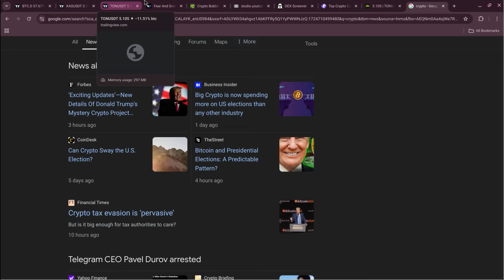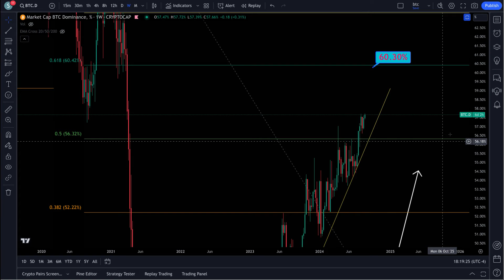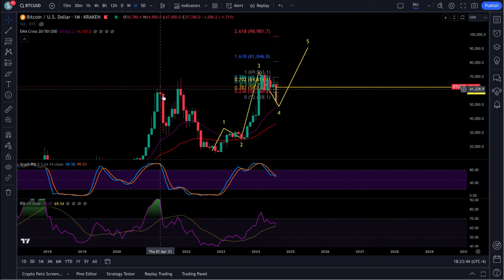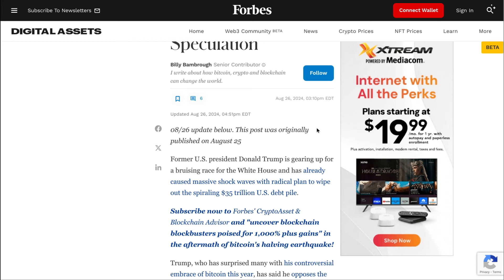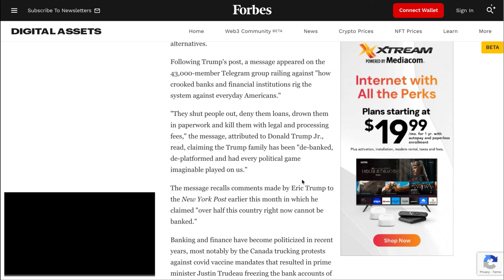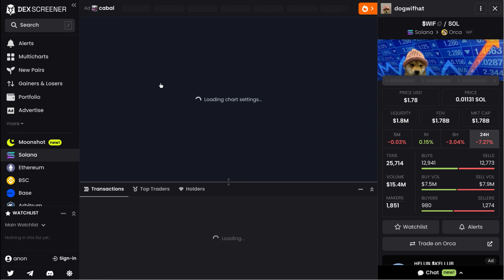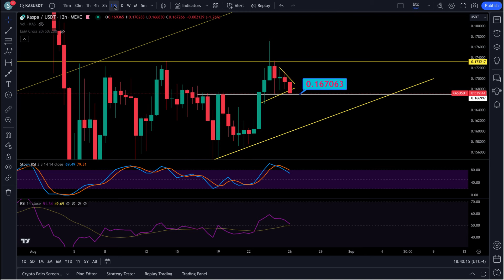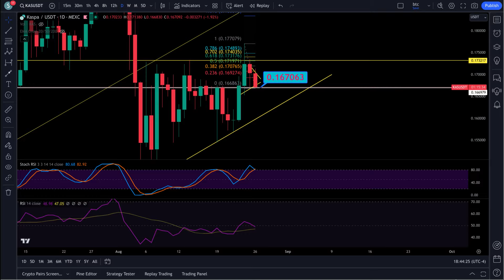KASPA KAS REACHING WEEKLY RSI BREAKOUT AREAS !!! NEW TRUMP COIN SOON, FROM TRUMP TEAM !!!